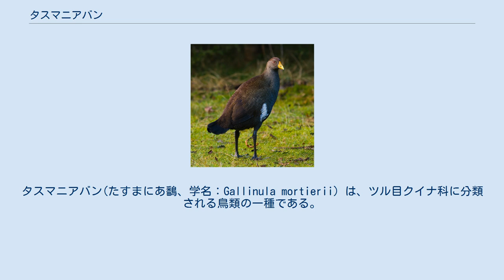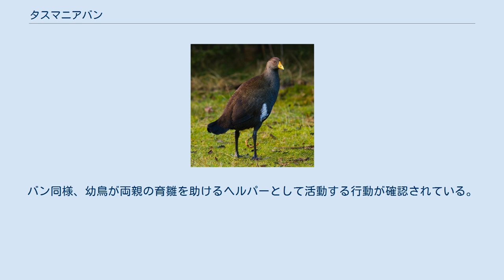タスマニアバン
タスマニアバン(たすまにあ鷭、学名：Gallinula mortierii) は、ツル目クイナ科に分類される鳥類の一種である。
 オーストラリアタスマニア島固有種。
 体長約42-45cm。
体の上面はオリーブ色がかった灰茶色で、頭頂部から頸、背中、腰、上尾筒にかけてはやや赤みを帯びている。
脇の部分に白い斑がありよく目立つ。
尾は黒色。
体の下面は青みがかった灰色である。
虹彩は赤色、嘴は緑がかった黄色、脚は灰色である。
 水辺のアシ類やシダ類が茂っている湿地や河川、水路などに生息する。
翼は短く、飛翔力は退化している。
主に早朝や夕暮れ時に活動し、日中は茂みに隠れていることが多い。
 植物の芽や葉、昆虫類、カタツムリなどの軟体動物を食べる。
 1夫1妻のこともあるが、多くの場合1妻多夫の形で繁殖する。
1羽の雌と複数の雄、昨年生まれた幼鳥で小さな群れを形成し、縄張りを持っている。
繁殖はこの群れの中で行われる。
繁殖期は主に8-12月で、降雨量が多い時は年に2回繁殖する。
湖沼や湿地の水辺の茂みの中に営巣し1腹4-9個の卵を産む。
抱卵や育雛は雌雄共同で行う。
バン同様、幼鳥が両親の育雛を助けるヘルパーとして活動する行動が確認されている。